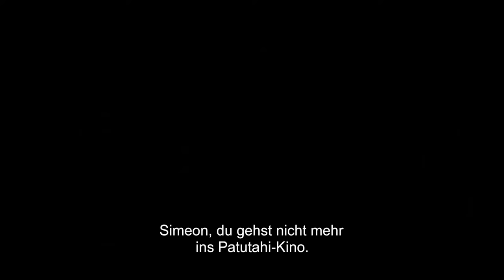Mahana - Eine Maori-Saga - Official Trailer 1 [2K] [UHD] (Englisch/English) (Deutsch/German)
Mahana - Eine Maori-Saga:

From the author of "The Whale Rider", a tale of family rivalry and reconciliation, set against the stunning backdrop of rural New Zealand in the 1960's.

Regie: Lee Tamahori

Cast: Temuera Morrison, Akuhata Keefe, Nancy Brunning